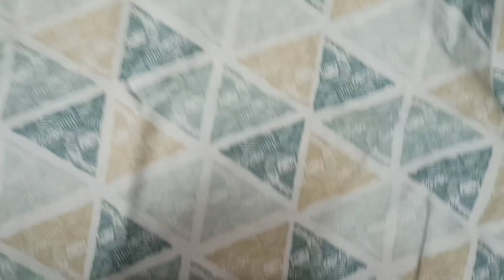How to make Beautiful socks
welcome socks
ladies socks easily make

Woolen ladies socks
ladies woolen socks design
woolen ladies socks kaise banaen
woolen thumb socks design for ladies in hindi
ladies woolen socks new design